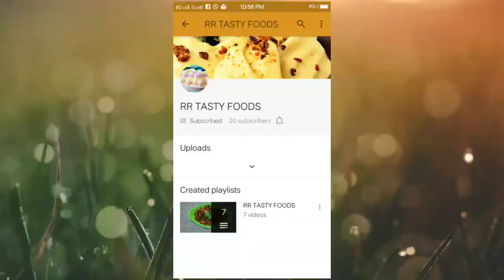Cabbage Manchurian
Hello